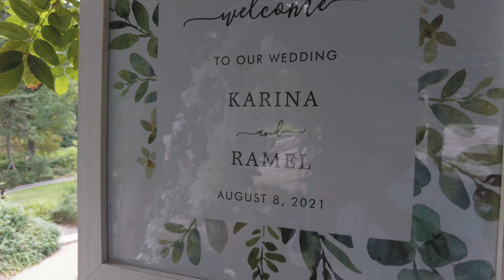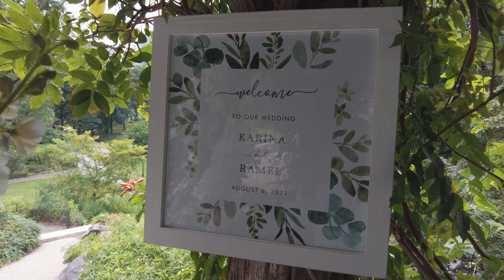Ceremonia de Boda en Central Park (Classic Wedding Package)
Bonus para nuestro paquete Classic: un video de su ceremonia grabado con 3 cámaras compactas. Grabación de Video de toda la ceremonia con sonido grabado de forma profesional (varios micrófonos externos) + videoclip editado estilo "historia de amor" (si el tiempo lo permite; recomendamos reservar una hora extra de fotografía para tener tiempo suficiente de filmar la historia de amor)

¿Demasiado bueno para ser verdad? ¡Reserve lo antes posible ya que esta oferta no durará para siempre!